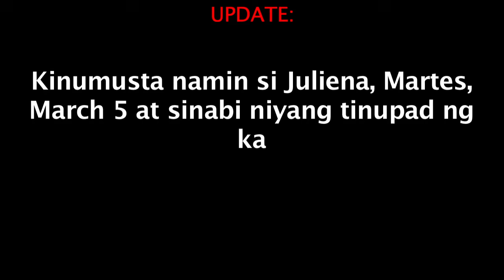MISTER AT KABIT PINUNTAHAN SI MISIS SA WORK PARA GULUHIN!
Nais makausap ng magkapatid ang kanilang ama na isang OFW sa Riyadh para pag-usapan ang kanilang sustento. Mas panig daw ang kanilang ama sa kabit. Minsan raw ay sinugod at sinampal pa raw ang kanilang ina ng mismong kabit!

THIS BROADCAST WAS PROVIDED FOR ACT-CIS PARTYLIST #101 FREE OF CHARGE BY: RAFFY TULFO - BARANGAY SACRED HEART, QUEZON CITY.